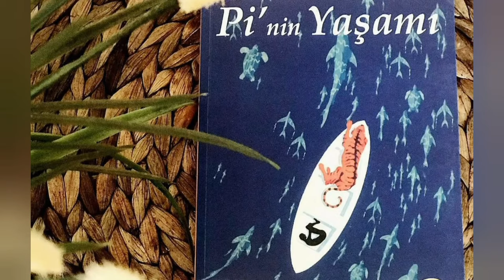Dünyanın En İyi 10 Fantastik ve Bilim Kurgu filmi)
İyi Seyirler

ve zil butonuna basmayı da unutma ツ

Sevgiler...